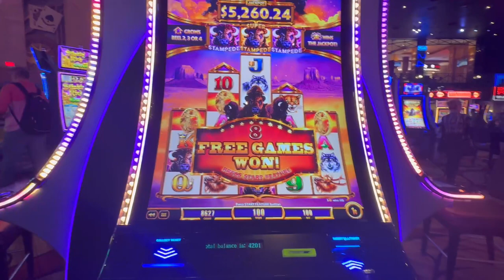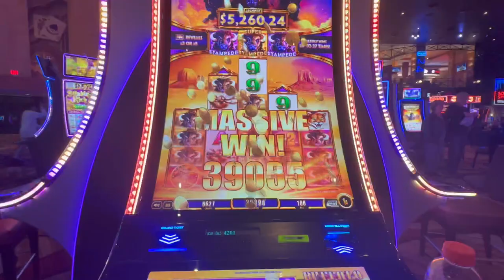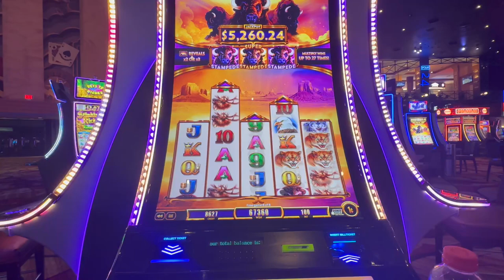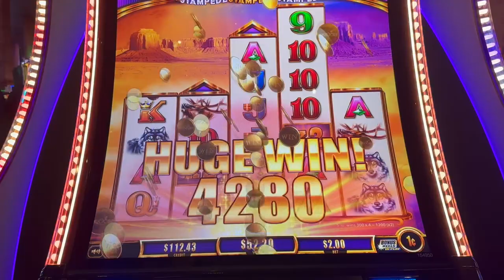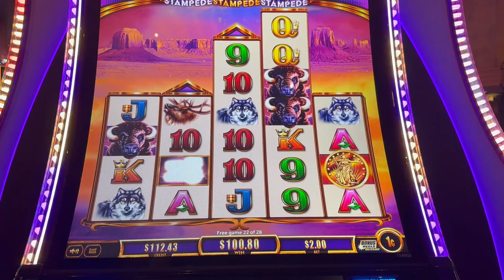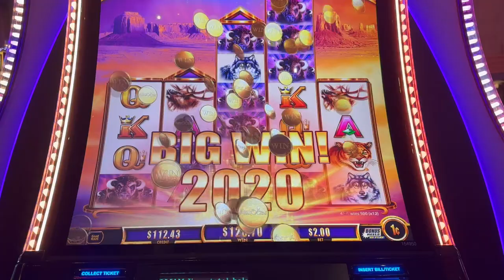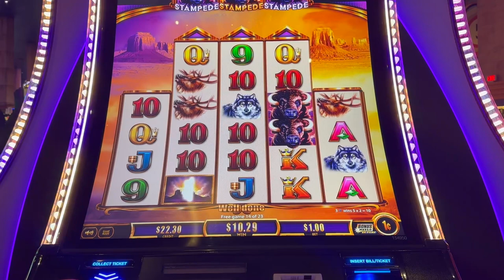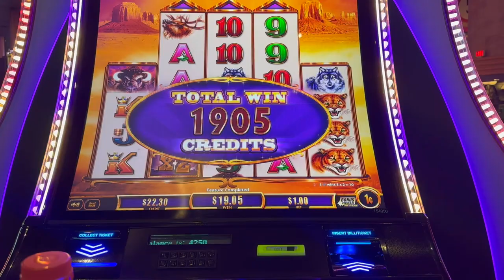Buffalo Ascension 03/08/22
Buffalo Ascension
New York

Waiting for Coffee